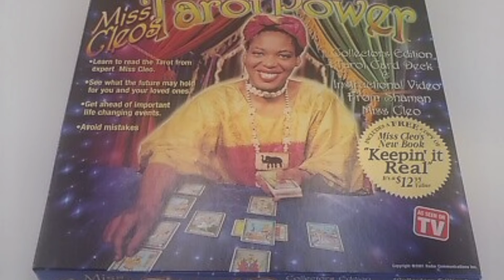Gay Jamaican TV Icon Miss Cleo